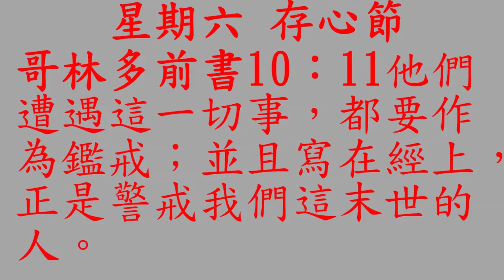安息日課程 ＃2 課 不得安息和背叛